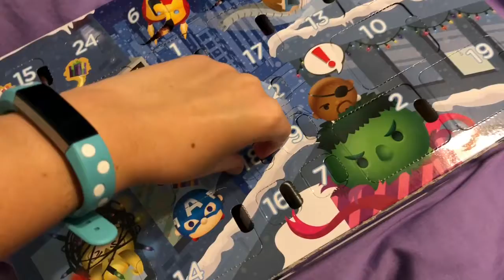Vlogmas Day 18 2017